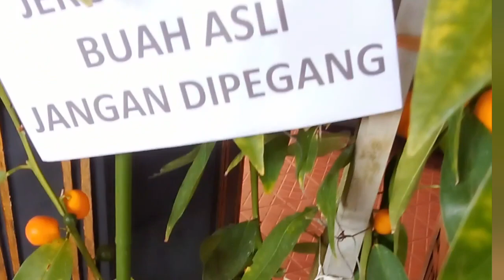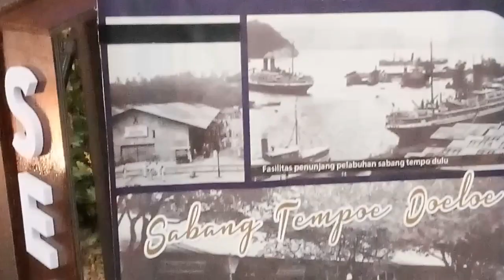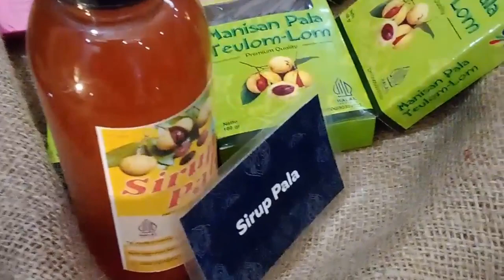Pekan Kebudayaan Aceh (PKA) ke-8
Acara PKA ke-8 di Banda Aceh.